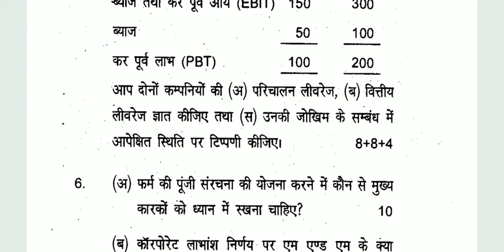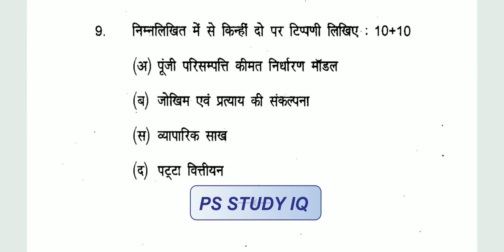IGNOU MCO-07 FINANCIAL MANAGEMENT, MASTER OF COMMERCE(M.COM), PREVIOUS YEAR QUESTION PAPER 2020